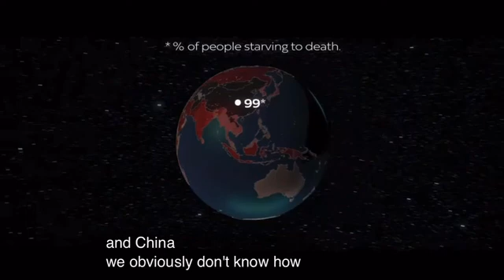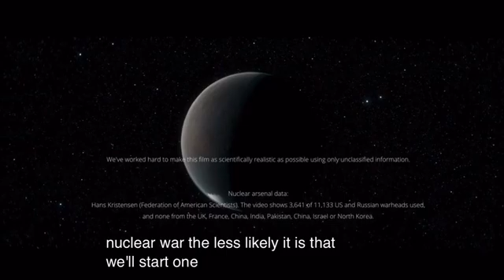Как будет выглядеть ядерная война между США и Россией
Учёные смоделировали визуальную ядерную войну между США и Россией.

Спойлер: более 5 миллиардов человек могут погибнуть от взрывов, радиации и голода, в том числе около 99% жителей США, Европы, России и Китая.

Самые первые удары - это удары на большой высоте, EMP-атаки (Электромагнитная атака), поджигающие электронику и электросети за счет создания электромагнитного импульса в десятки тысяч вольт на метр. Для управления целями, а также ядерными пусковыми установками межконтинентальным баллистическим ракетам наземного базирования требуется около получаса, чтобы прибыть на место. Крупные города становятся первой мишенью по той причине, что в них расположены военные объекты, а также из-за того,  чтобы не дать врагам восстановиться после войны.

Некоторым крылатым ракетам требуются часы, чтобы достичь своей цели, каждый удар создает огненный шар вокруг раскаленного ядра, за которым следует радиоактивное грибовидное облако. Этот взрыв  "испаряет" людей поблизости и вызывает пожары в отдаленных районах. Россия также обязана будет ударить по Великобритании и Франции, эти страны, имея ядерный потенциал обязаны по статье №5 членовНАТО нанести ответный удар по стране-агрессору, т.е. России.  Поэтому Россия наносит по ним огневой удар.  Многие города охвачены пламенем, который воспламеняет все, что может гореть, а также некоторые металлы, которые превращаются в легковоспламеняющуюся горячую жидкость. Взрывы, электромагнитный импульс в радиоактивности - худшая часть ядерной зимы, вызванной черным угольным дымом от ядерных огненных бурь. Атомная бомба в Хиросиме вызвала такую огненную бурю, но сегодня водородные бомбы гораздо мощнее, и такой большой город, как Москва, с населением почти в 50 раз большим Хиросимы, может создать гораздо больше дыма.  Этот черный дым нагревается солнечным светом, поднимая его, как воздушный шар, на срок до десяти лет. Высотные струйные течения настолько быстры, что требуется всего несколько дней, чтобы дым распространился по большей части северного полушария. Тем временем на земле становится очень холодно, даже летом, когда сельскохозяйственные угодья в Канзасе охлаждаются примерно на -20 °C или 40° F.

В других регионах похолодание почти в два раза больше, по оценкам недавней научной работы, более 5 миллиардов человек могут умереть от голода, в том числе около 99% жителей Соединенных Штатов, Европы, России и Китая.

Неизвестно, сколько людей переживут ядерную войну. Легко чувствовать себя бессильным, но хорошая новость заключается в том, что есть кое-что, что вы можете сделать, чтобы помочь. Пожалуйста, поделитесь этим видео, потому что чем больше людей знают о ядерной войне, тем меньше вероятность ее начала.